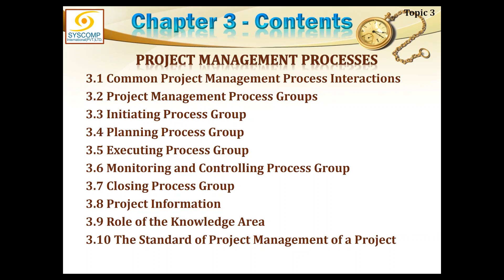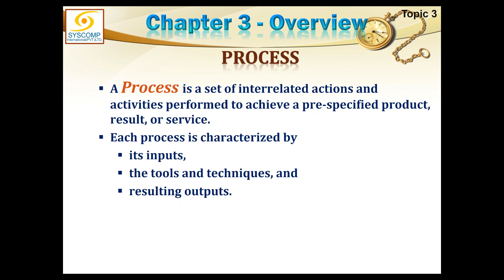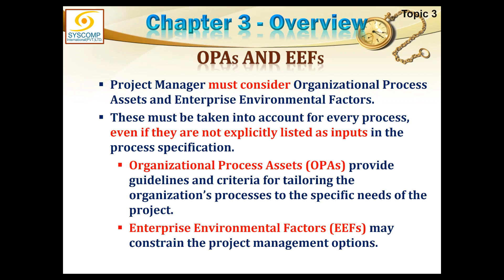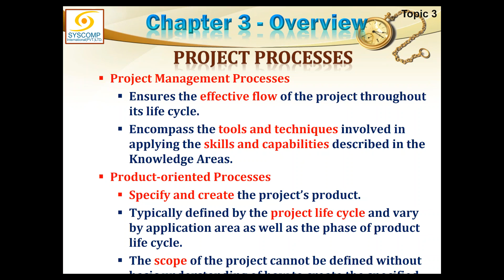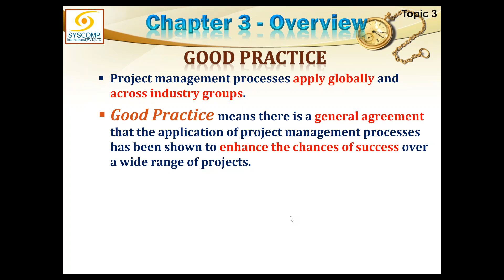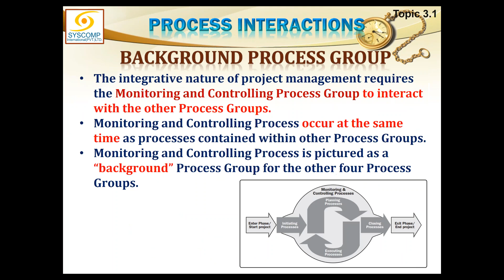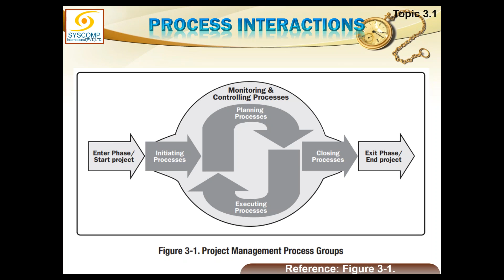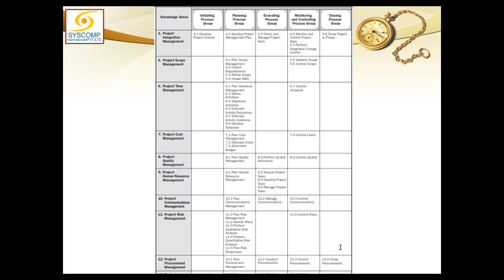2017 03 22 18 58 Online PMP Exam Prep Course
9th Day of Online PMP Exam Prep Course conducted on 22 Mar 2017 Online at GoToTraining by Suhail Iqbal of SysComp International (Pvt.) Ltd.